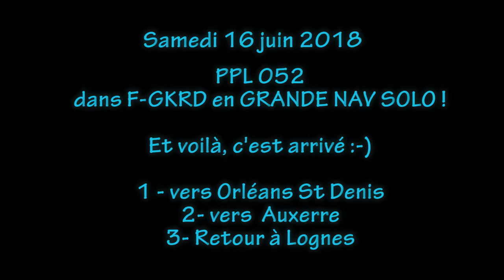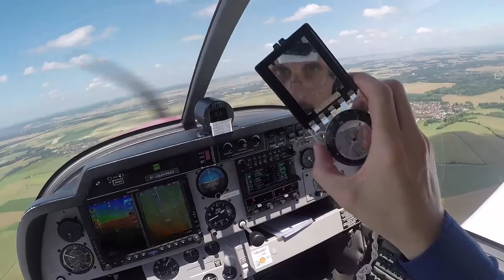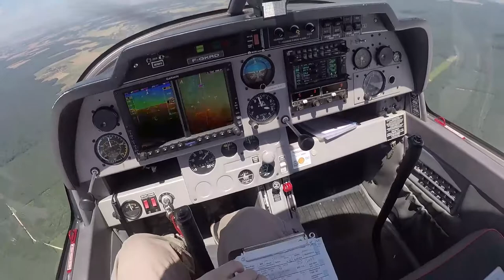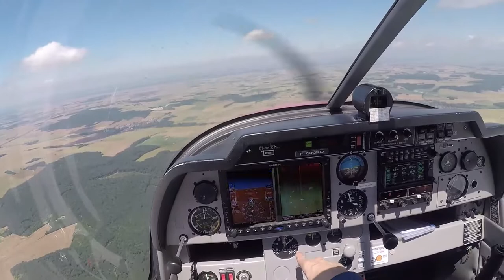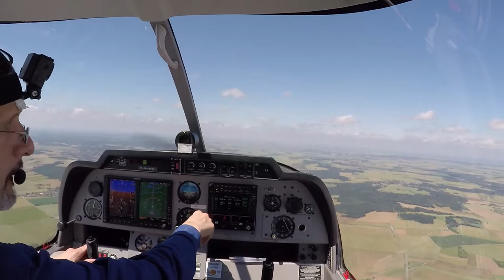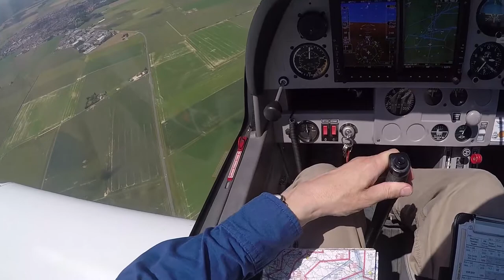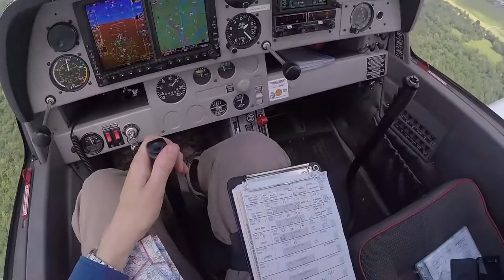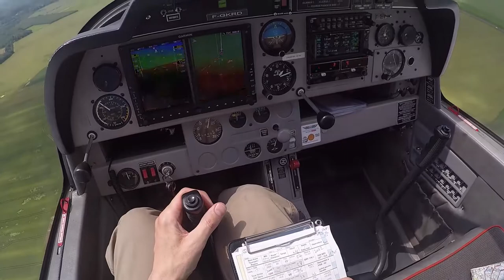FIN de la grande nav en SOLO - branche 3 - retour à Lognes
Et voilà, cette fois c'est fini !

je n'y vais pas par 4 chemins, le début du vol a très mal commencé, plus exactement le décollage !! ??!! bin oui, j'ai complètement oublié de lancer la Gopro fixe juste avant de mettre plein gaz !! :-))) L'explication est simple : j'ai intégré l'activation de la caméra dans la check au point d'attente, au moment de verrouiller la verrière. Or sur ce coup là, ça s'est passé différemment... donc j'ai oublié ! Et ça prouve au passage que j'étais concentré sur le pilotage !! ARF ARF :-))))

Passage de Joigny, direction Sens, montée vers 3000 ft car c'est complètement dégagé ! C'est beau aussi de ~1000 m de hauteur.

Il y a eu une chose étonnante, là je suis sérieux : j'ai du appeler le SIV au moins 2 ou 3 pour obtenir une réponse. Bon pour la première, je n'étais peut être pas assez haut ??!! Mais ensuite...

3000 ft permettait d'effleurer les p'tits nuages en formation, en tout cas de passer pas loin. Et d'être un peu secoué aussi... J'ai pu toutefois bien voir la voie ferrée qui était le 1er point tournant. Surtout avec une rame qui passe dessus !! :-)))

Sens est assez proche d'Auxerre en fait... à vol de DR400 en tout cas.

Dire qu'en mode SimPPL je m'étais un peu égaré sur cette branche :-))  voir lien en fin.

Ensuite rien de particulier jusqu'à Nangis puis descente et retour vers Echo : puis la carte au 1/500k n'est plus utile... mais c'est vrai qu'on apprends à se repérer à force de pratiquer, même dans le ciel ça marche !! :-)))

Ecoute et visuel sur trafic de Fontenay ou qui y converge !! D'ailleurs je verrai le pilote de cet appareil 1h00 + tard...

Ah, l'atterrissage a été le plus souple des trois, quand même ! Sans doute une question d'habitude / repère visuel ?!

Bilan du vol : 1h00 de retard sur le timing... Mais ça ne m'étonne pas, je me doutais que le créneau de 4h00 serait un peu limite, la recherche de qq1 pour signer le carnet a bien faire perdre 10/15'... et bien sûr le plein et le temps d'avoir le top, de faire la météo (pas eu de problème d'impression, mais ça c'est déjà vu... ah si, le matin, le PC était en mode reboot suite à mise à jour de Windows !) etc.. Ce que je veux dire là, c'est qu'il faut bien entendu travailler les opérations pour les rendre les plus fluides et rapide possible (ce qui est un peu le cas il me semble) mais aussi toujours prévoir une marge de manœuvre avant le départ pour ne pas se mettre en retard. De ce point de vue, avantage évident à ne pas partir trop tôt le matin... et ne pas se laisser aller à discuter avec les pilotes présents !! :-))

Version SimPPL : le même décollage en virtuel, c'était le 26 février 2018.